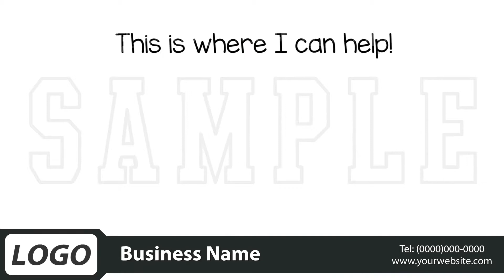Female Real Estate Agent 19 Sample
This is a PROFESSIONAL Real Estate Video Pack That Gives You The Opportunity To Make EASY Income With An Easy-To-Do Service That Real Estate Agents Really Need And Want!

There are more than 2 million Real Estate Agents and Brokers in the USA.
This is a HUGE MARKET that spends a lot of money on marketing, and they need your services!

Use these DFY Whiteboard Videos so you can start selling to Real Estate Agents TODAY.

You can edit the info area without any expensive software and without being an expert in video editing. All you need is PowerPoint.

We will provide a video tutorial that will show exactly how to modify the info area.

Whiteboard Animations are extremely popular because they work... People love them, and you’ll be  making sales right out of the gates.

These videos have been carefully crafted using the 'hypnotic' copywriting formula that will ENGAGE the visitors and skyrocket the overall sales conversions.

You’ll get a professionally created Whiteboard Video Pack that Real Estate Agents want and need!

You can use these whiteboard videos over and over again to create as many videos for Real Estate Agents as you need.

Don't lose your chance to own this product!